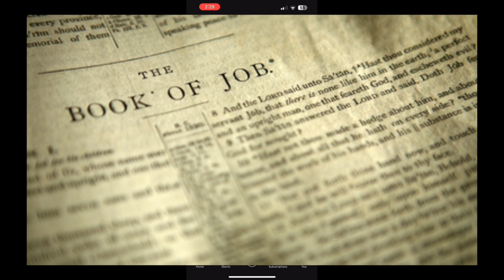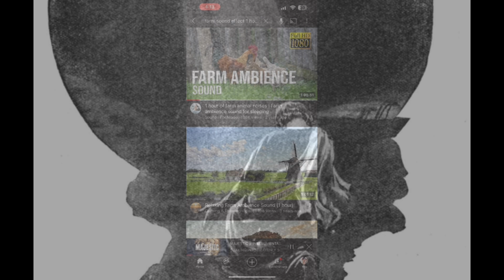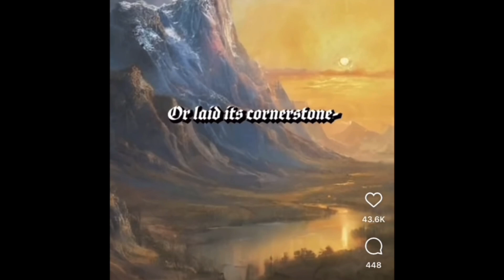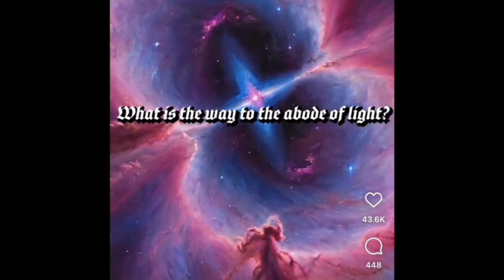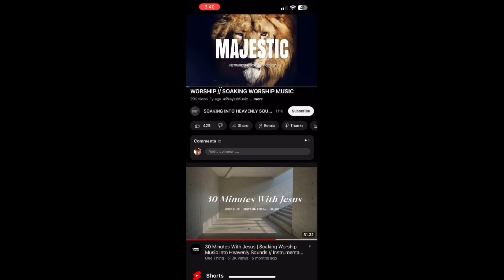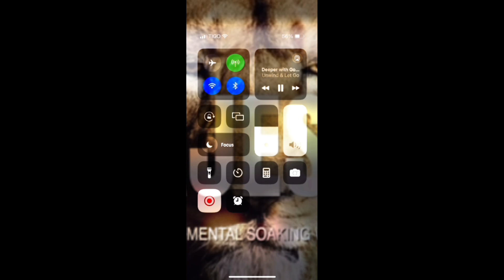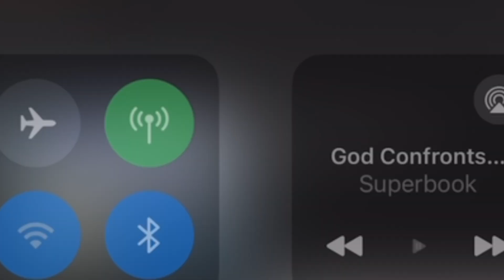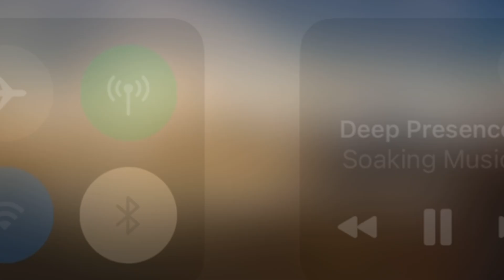Job no words